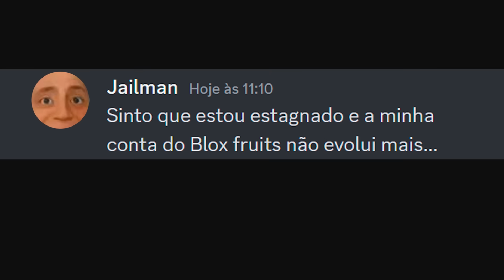7 DIAS TORNANDO O MUSSA EM UM PRO PLAYER no Blox Fruits